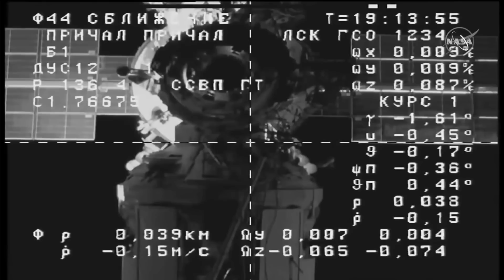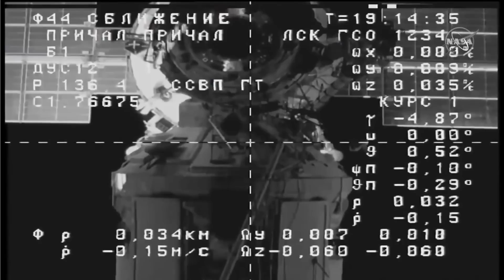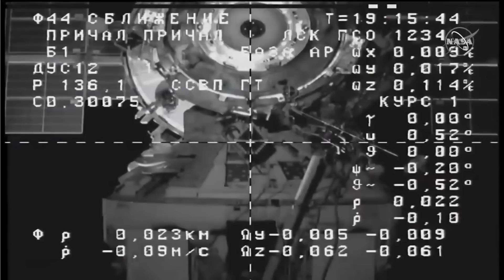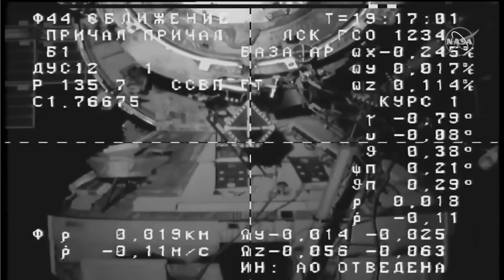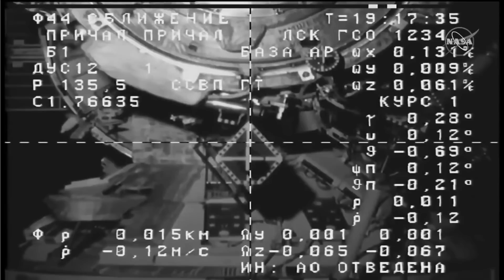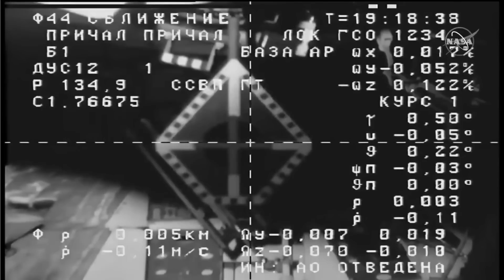Russian Progress 84 spacecraft docks with space station after quick flight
Russian Progress 84 cargo spacecraft docked with the International Space Station a few hours after launch from Kazakhstan on May 24, 2023. [Full Story]

Credit: NASA